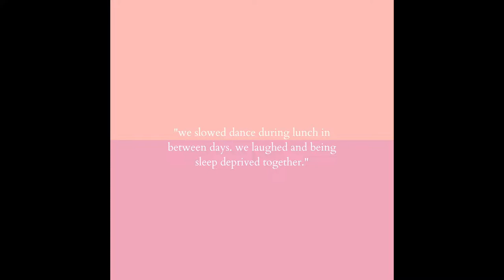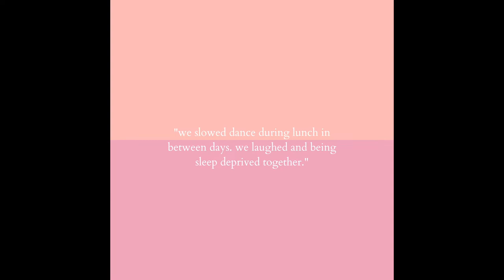(free) lofi type beat - "drinks over the counter with her"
oh god why are some people are so boring. I'm sorry I didn't mean that.
we just don't vibe innit.